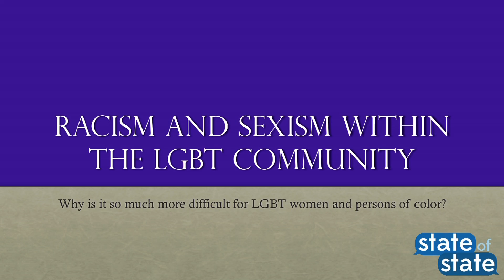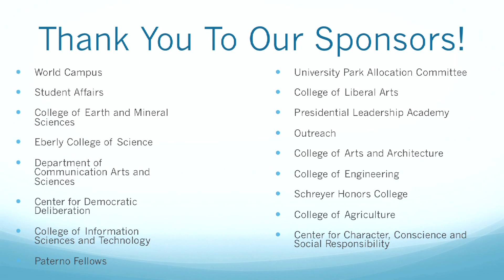PSU State of State 2014: Bret Turner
Bret Turner is a junior studying environmental resource management with minors in environmental engineering, environmental economics, and watershed management.  He is involved with the Penn State ERM Society and his THON committee.  Bret will be discussing internalized discrimination and hate within Penn State's LGBT community and issues that face LGBT students in relation to the Penn State community as a whole.